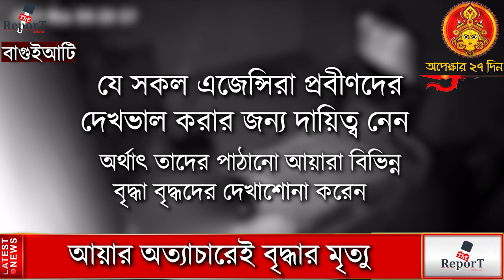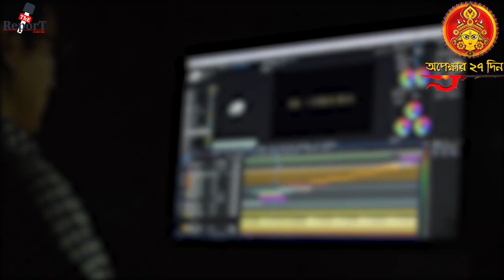Baguiati Incident: ঘুমে ব্যাঘাত ঘটানোয় চললো অত্যাচার,বাগুইআটি বৃদ্ধার মৃত্যুর ঘটনায় গ্রেফতার আয়া